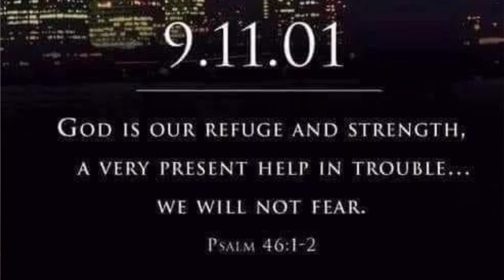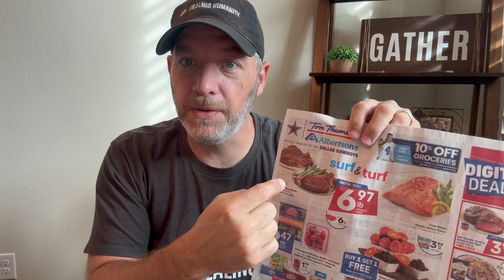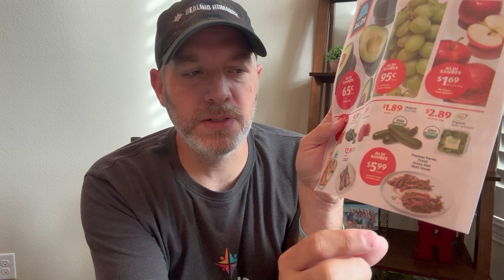Carnivore Weekly Deals Sept 11th, 2024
Here are the latest deals for Sept 11th - 17th. This is more specific to the DFW area but many grocery chains use similar apps, adds and deals you can find each week to stay eating cheap on Carnivore.